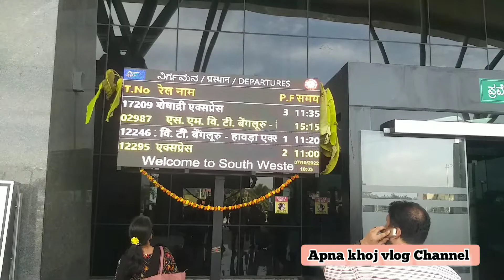Return to Odisha, Bangalore to Bhubaneswar.@SRvlogschannel